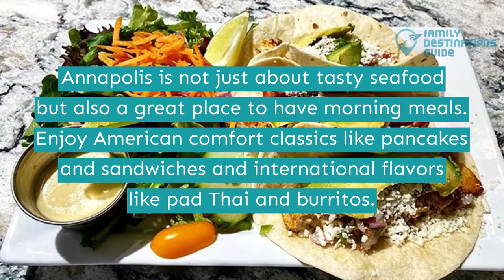Best Breakfast in Annapolis, MD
With its stunning historic city aesthetic, Romanesque-style buildings, and sprawling waterfront views, Annapolis should be on the top list for your next getaway.

Start the day of activity in this city by grabbing breakfast at the wide selection of food spots all around. From restaurants with waterfront views to upscale-casual eateries, you'll find a spot for any morning mood.

Want to know more awesome local spots on where to eat? To help you get started, watch this video of the best breakfast in Annapolis.